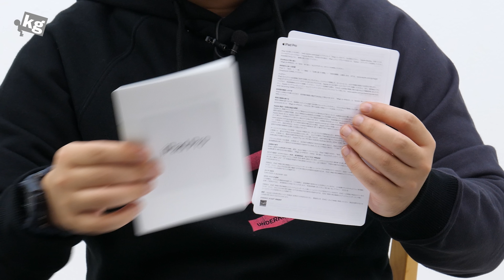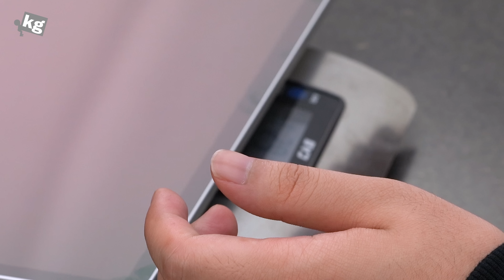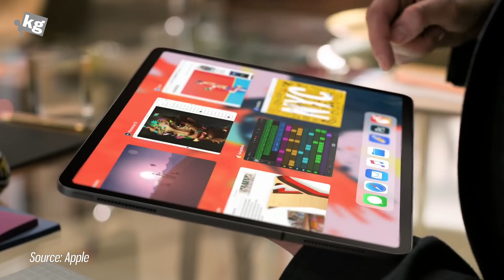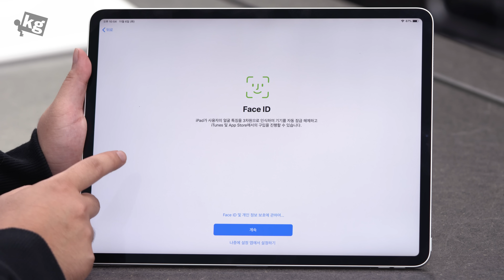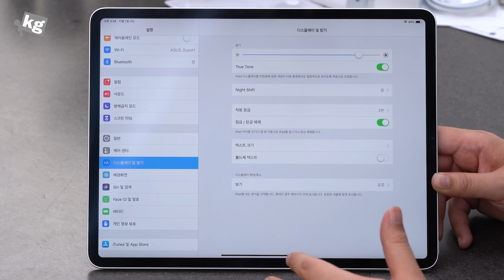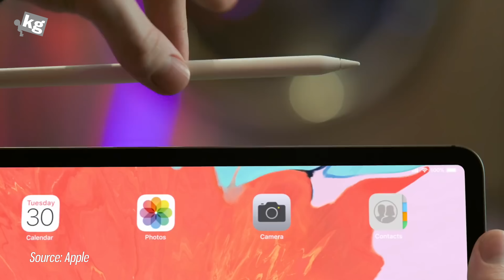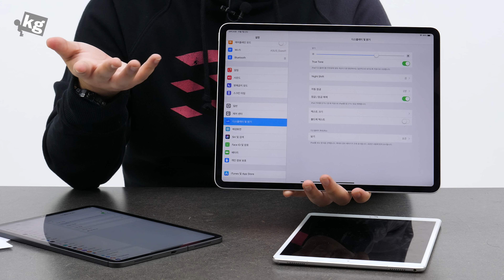애플 아이패드 프로 12.9 (3세대) 개봉기 [4K]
- 구형과 화면 크기는 같은데 베젤을 줄여서 크기가 확 작아졌어요!. USB-C로 바뀌고 고속 충전기도 넣어주고. 가격이 오르고 3.5mm 이어폰잭을 없앤건 그 대가입니다. 풀버전 개봉기는
- 스마트폰부터 태블릿까지 2축 270º 각도조절 클레버 이지뷰 거치대